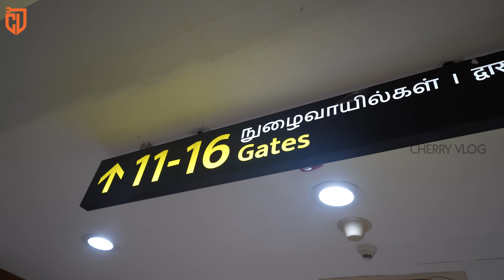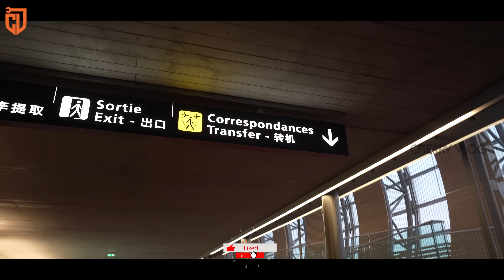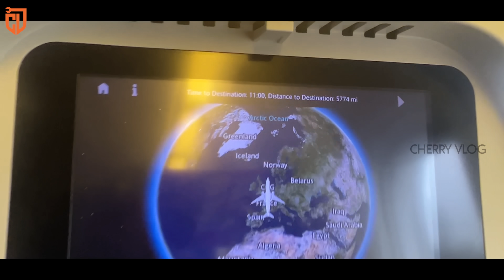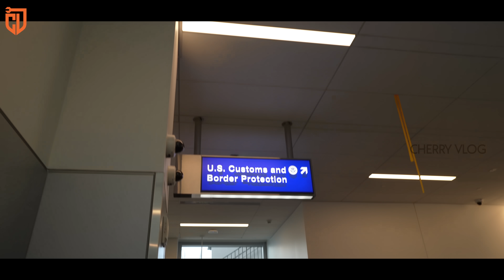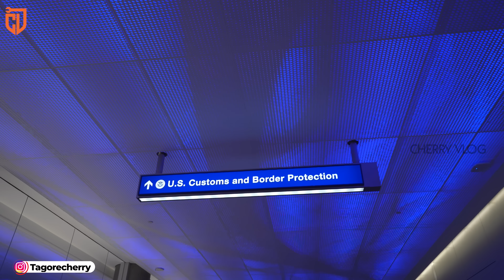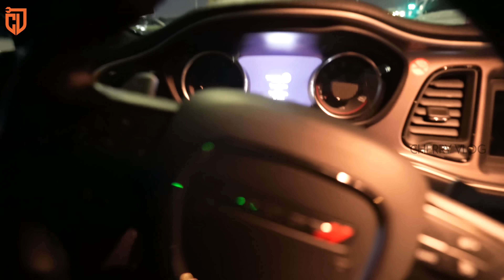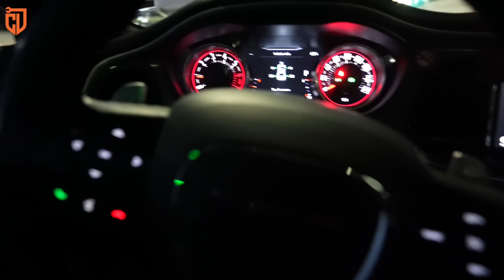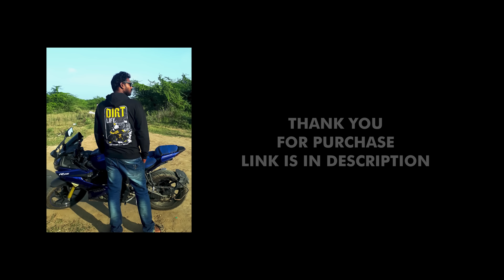Welcome to America | வேற Level-அ இருக்கு😍| First Day in America | Cherry Vlogs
Click To Purchase Our New Launch Cvians -

Only Limited Stock is Available ❤❤

Hey guys! I know, I am posting a vlog after a long gap and made many curious to know what's happening.

Well, my latest vlog is about how I made it to the United States of America from Chennai. Of all the international trips, this one was the longest flight journey. Day 1 in the USA started with exploring LA and the famous Hollywood.

Watch this travel vlog to learn about my dream trip to the USA and the adventure that awaits you ahead of my transition to Australia.